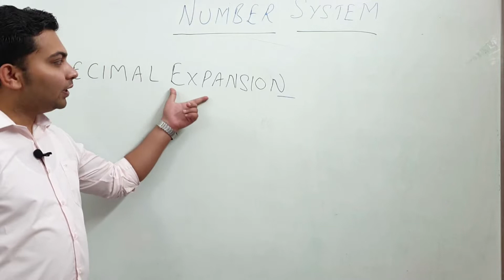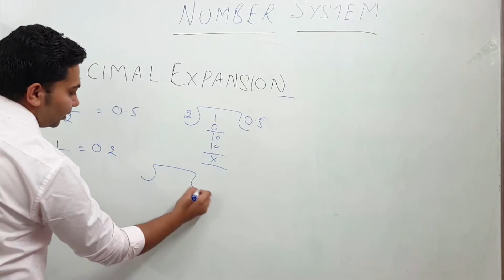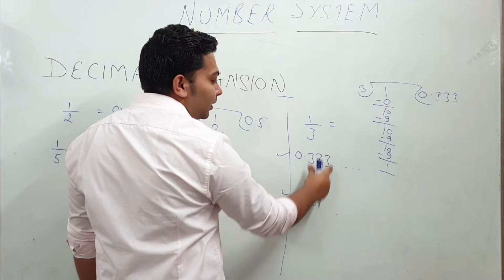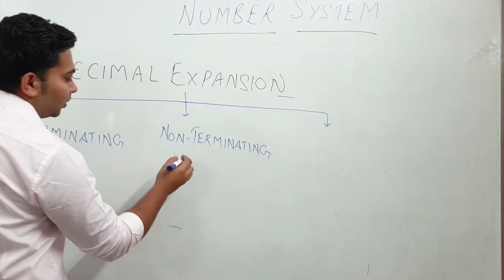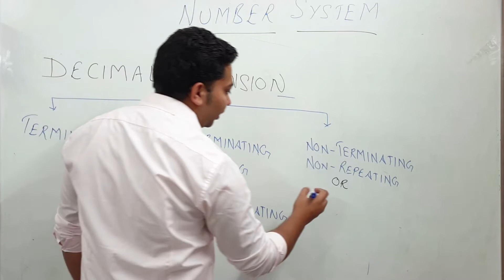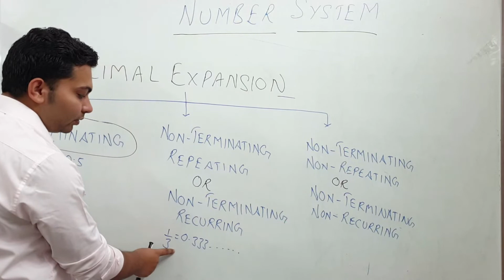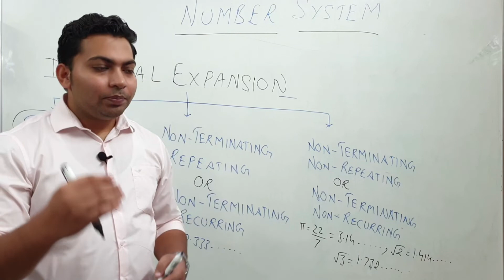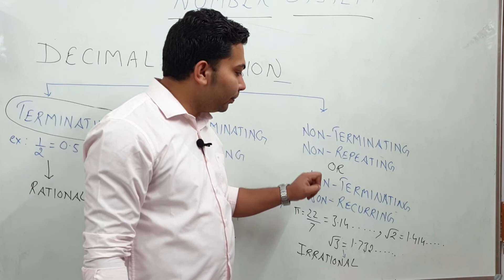CLASS 9TH, 10TH CHAPTER 1 LECTURE 2 BY VISHAL SIR